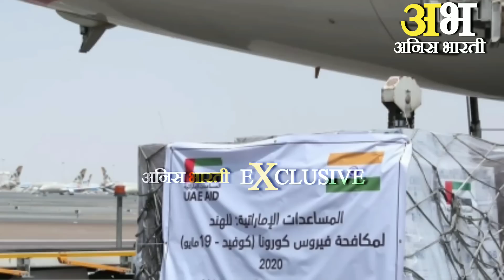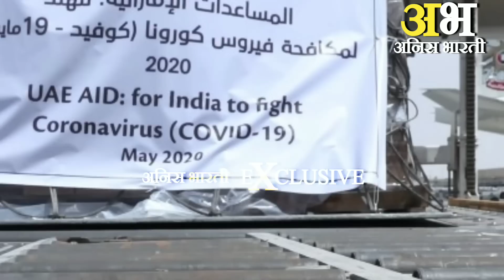The United Arab Emirates sent medical materials worth crores of rupees to India,